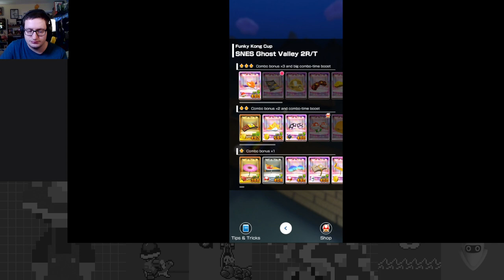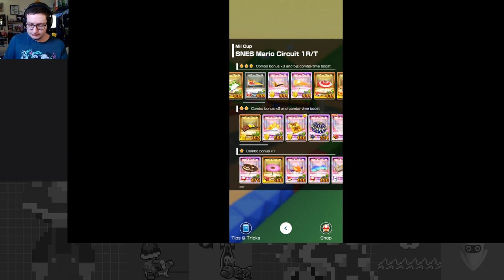A Nonsense Filled New Year - New Year's Tour Part 4 - Mario Kart Tour